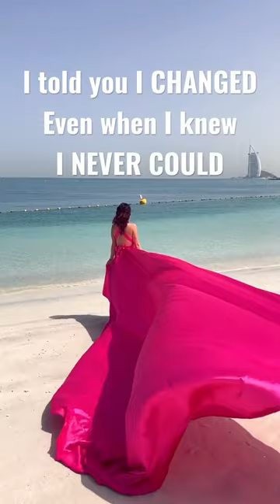Things to do in Dubai – Fashion photoshoot for Instagram – Photos in flying dresses – Insta style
Photoshoot in the DESERT | Dubai | Fashion photo | Flying dress | Footage for Insta | How to get a lot of likes 😍😍😍